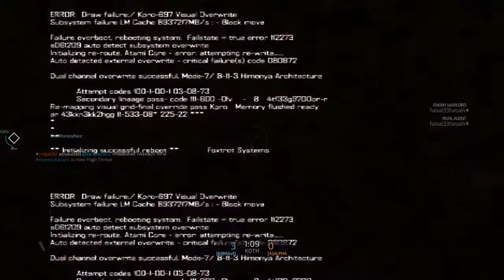Blacklight: Retribution katana game play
After roughly 3 kills the katana comes out